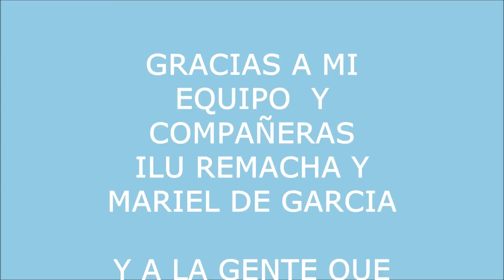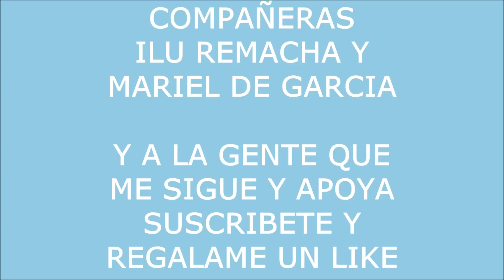Clase 6 Participantes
Hola gente Bonita aqui veran todas las cajas Alteradas de la clase 6 delas participantes del evento que se realizo en el grupo de Facebook Mixed Media desde Cero

Estoy super contenta de ver trabajos hermosos y de tener buenas alumnas jeje

Muchas gracias a mi equipo Ili Remacha y Mariel de Garcia sin ellas no estaria aqui, gracias por el apoyo constante amigas!
Espero os guste y a difrutar de este video!!! 😘😉

Animate a aprender Mixed Media en mi grupo en Facebook

VISITAME EN MI

 Un saludo desde Paris!!! kisss